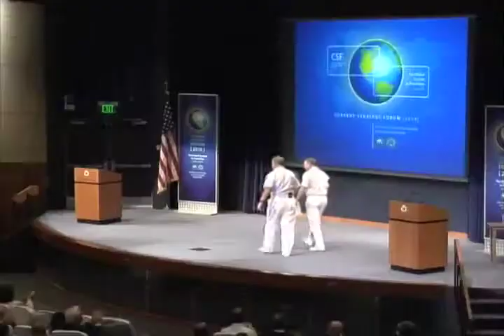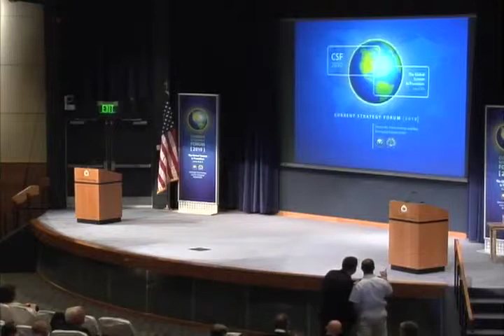CSF 2010 | Adm. Gary Roughead: CNO Keynote Address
Current Strategy Forum | "The Global System in Transition: Networks, Partnerships, and the Emerging Global Order" | Admiral Gary Roughead Keynote Address | June 8, 2010

Introduction: Rear Admiral James P. "Phil" Wisecup, U.S. Navy, President, U.S. Naval War College

Keynote Address: Adm. Gary Roughead, Chief of Naval Operations

June 8th, 2010 marked the 61st annual Current Strategy Forum at the Naval War College in Newport.

The forum explores the global system in transition. As Anne Marie Slaughter, the State Department's Director for Policy Planning, observed during the 2009 forum, international affairs are now less hierarchical, and less susceptible to solution by traditional policy mechanisms. Globalization has brought about an environment in which events can more rapidly transform the international system. Formal alliances and agreements often take too long to negotiate, or are less effective and adaptive compared to more "networked" approaches to global problems or immediate crises. Hierarchical or flat, the system still requires leadership to establish the goals and to develop relevant solutions. This provides a clear opportunity for the United States to exercise strategic leadership, but one entailing a very different approach than pursued in the past. The Maritime Strategy, in part, seeks to take advantage of this logic. The maritime services have set out to advance the collective interests among relevant states, without which meaningful solutions to emergent issues are not possible. Networks and partnerships can help advance the goal of a more stable global system. Understanding of the art and means of doing so will be among America's key challenges in the years ahead.

The 61st Current Strategy Forum explores the following issues:
- United States foreign policy in the emerging global order.
- The "strategic leadership" opportunities for the United States.
- The role of the maritime services in supporting the nation's key objectives.